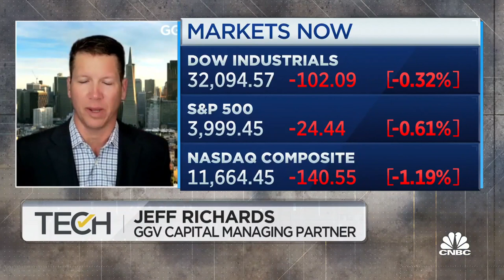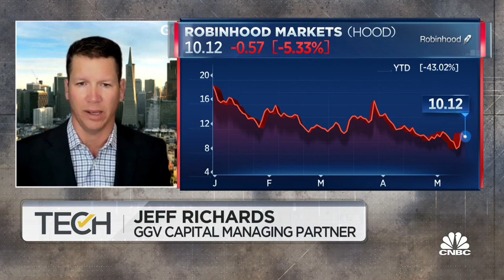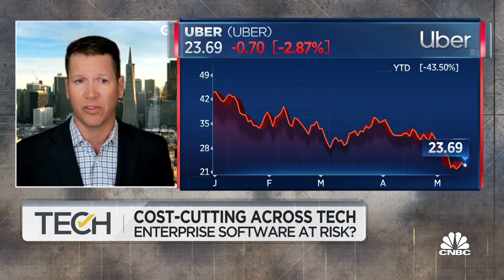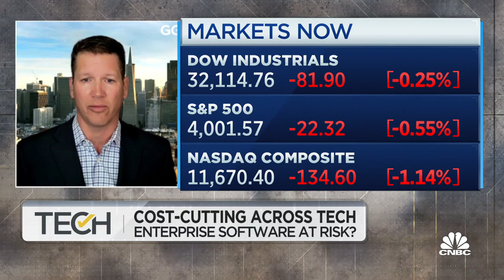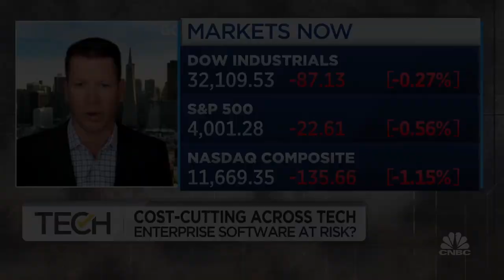We've seen no slowdown in enterprise spending, says GGV Capital's Richards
Jeff Richards, GGV Capital managing partner, joins 'TechCheck' to discuss if enterprise software stocks will see pressure going forward, what problems today's technology companies need to solve and more.